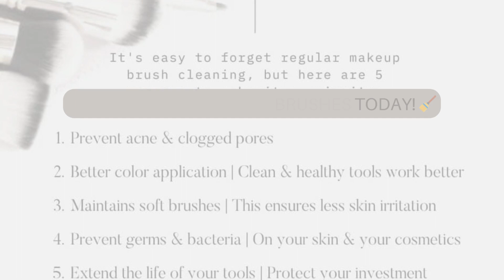Do you clean your makeup brushes? 🤔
It is important to clean your makeup brushes regularly for several reasons:

1. Hygiene: Makeup brushes can accumulate bacteria, dirt, oils, and dead skin cells over time. When these build up on the bristles, they can transfer onto your skin when you use the brushes. Regular cleaning helps remove these contaminants and reduces the risk of breakouts, infections, or skin irritation.

2. Better Makeup Application: When brushes are dirty, you will end up using more product because it will stick to the dirty brush rather than transfer to your face. Product residue can also mix and alter the colors or textures of new makeup products you use. This can result in uneven or patchy application. Clean brushes ensure that the colors you apply to your face are true to their intended appearance.

3. Longer Lifespan: Proper cleaning and care can extend the lifespan of your makeup brushes. Regularly removing product buildup and keeping the bristles clean helps maintain their shape and softness. This prevents shedding and preserves the functionality of the brushes, increasing their durability.

4. Prevent Cross-Contamination: If you use the same brushes for different products, such as eyeshadow and foundation, without cleaning them in between, you risk mixing and transferring colors. Regular cleaning prevents cross-contamination, ensuring that the makeup you apply appears as intended and avoids unintended blending of colors.

Both of our Brush Cleansers will help to maintain the life of your brushes, and prevent cross-contamination.
*The Brush Cleanser is a spray that works without water to clean, sanitize, and condition your brushes- and it DRIES IN LESS THAN A MINUTE so you can use your brushes right away! I use mine 1x/week.
*The Brush Cleansing Soap uses water to deep clean. I use mine every 4-6 weeks.
Both of these products can be found in my link under the SHOP SEINT tab